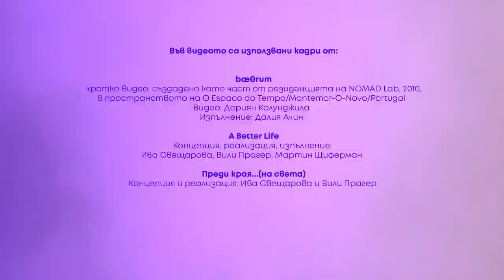Танц в мрежата #2 представя Емилиян Гацов - Елби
Танц в мрежата #2, април 2022.

Емилиян Гацов - Елби е композитор и автор на музиката на над 90 танцови и театрални представления, който често си сътрудничи с най-изявените имена на българската изпълнителска сцена. Поканихме го да ни гостува в Танц в мрежата и го помолихме да ни разкаже повече за себе си; работата си в полето на съвременния танц и как тя се съотнася с тази в театъра; стила си на композиране на музика за съвременни танцови представления, както и откъде се зараждат идеите му.

Танц в мрежата #2  е съвместен проект на  „Брейн Стор Проджект” и „Списание за танц”, който се осъществява с финансовата подкрепа на Национален фонд „Култура“ по програма "Едногодишен грант 2021".